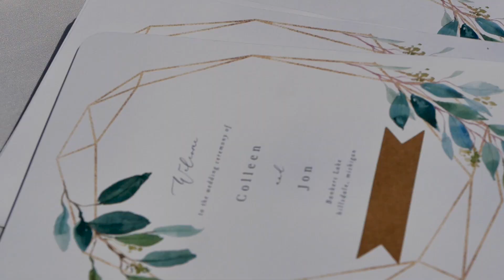Jon & Colleen Childrey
It was a warm and sunny August afternoon leading to the perfect day for Jon and Colleen to seal their love with wedding vows. The ceremony was held on Jon's grandparent's lakefront property which allowed for the perfect summer wedding backdrop. The couples fur babies also dressed up in their ties for the occasion. They finished the day dancing and celebrating with their family and friends at Johnny T's Bistro in Hillsdale.